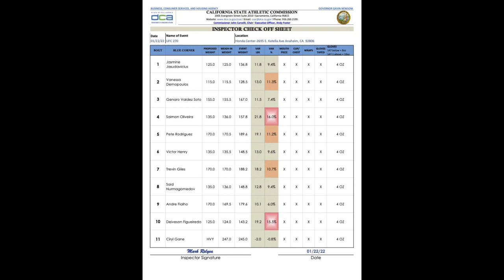UFC 270 Fight Night Weights Revealed